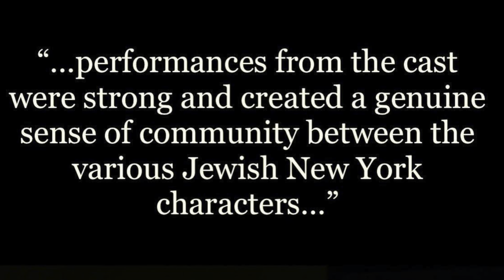Crossing Delancey Audience Reactions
Audience reactions from the opening night performance of Crossing Delancey by Susan Sandler at The Guild Theatre.